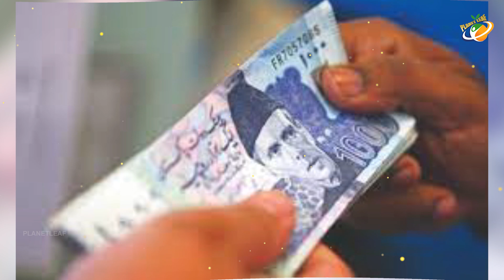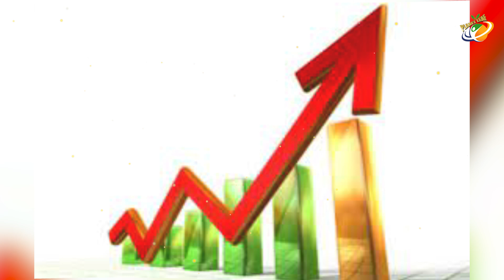Pak Becoming Srilanka..? || మరికొన్ని రోజులలో శ్రీలంకగా మారబోతున్న పాకిస్తాన్? || Planet Leaf